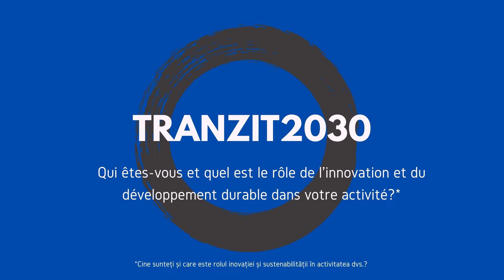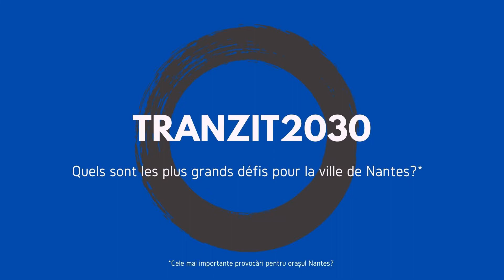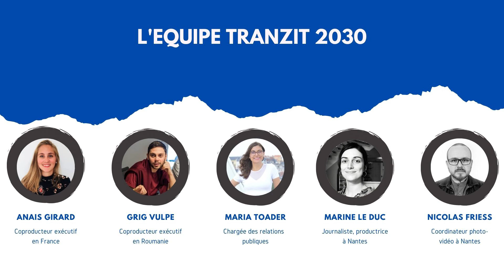TRANZIT2030 Interview d'Anaïs Vivion, présidente de la French Tech Nantes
Le Centre culturel franco-roumain de Nantes vous a présenté l'année dernière son projet TRANZIT 2030 comprenant des portraits d'acteurs de la société civile de Cluj-Napoca.
Le Centre vous propose désormais 10 portraits d'acteurs de la société civile de Nantes, également dans le cadre de ce projet. Ces acteurs vous parleront de leurs activités dans le domaine de l'innovation sociale, urbaine et environnementale, en lien avec la Roumanie grâce au partenariat entre Cluj-Napoca et Nantes.

Nous retrouvons dans cette vidéo, Anaïs Vivion, présidente de la French Tech Nantes, une association qui regroupe les patrons et collaborateurs des start-up du numérique de Nantes.